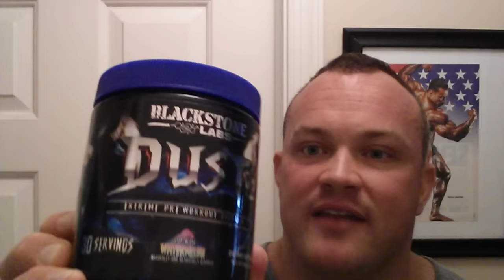My coachless Contest Prep, Top Notch Pre-workout, and the Big Announcement!!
My coachless Contest Prep, Finally a Top Notch Pre-workout, and the Big Announcement you already know about!